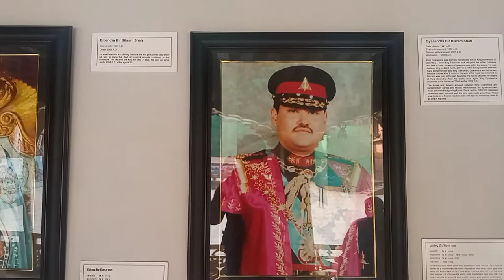Purbi raja haru ko tasbir, Hanuman Durbar Square. Basantapur, Kathmandu Nepal.